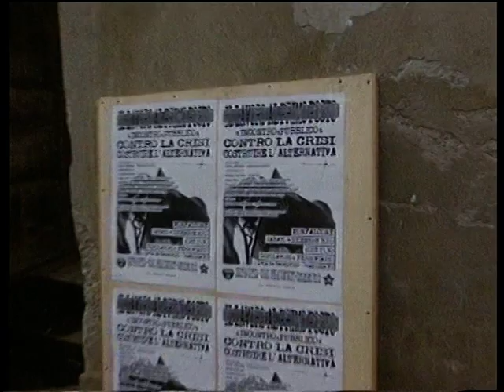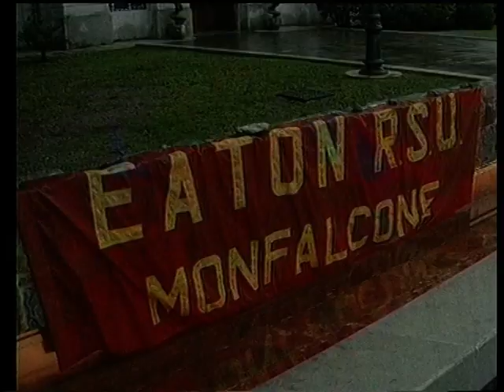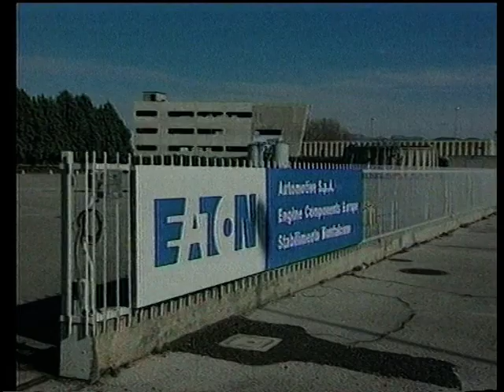Il lavoro al 1° posto - TgR FVG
Conferenza pubblica organizzata da Sinistra Critica e Comunisti Uniti contro la crisi.
Monfalcone, 4 dicembre 2010